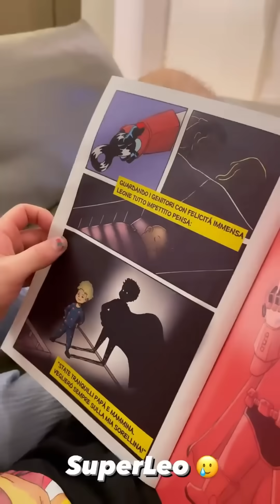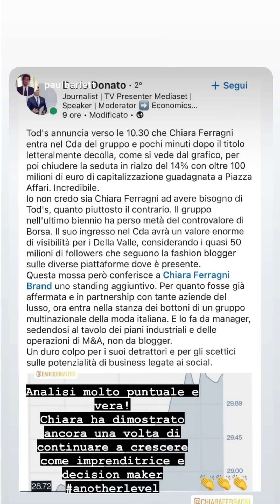Chiara un fiume in piena 😭, Leo legge il suo fumetto - The Ferragnez Family 9/4/21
09/04/21

Veglierò sempre sulla mia sorellina